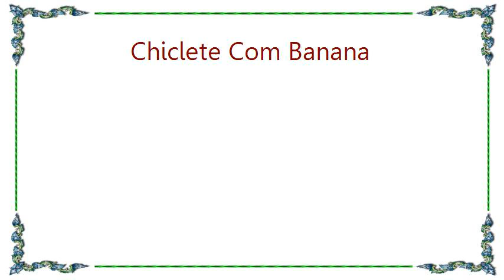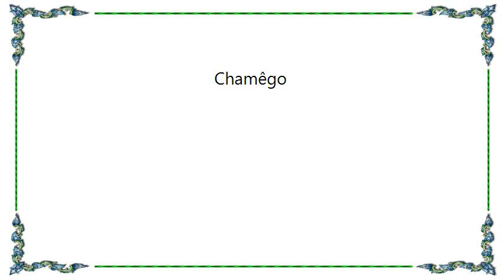Chiclete Com Banana - Chamêgo Lyrics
[Lyrics Chiclete Com Banana - Chamêgo]
Faço tudo para ser o xodó dessa menina
Sei que a gente se combina
Pode acreditar
Faço festa se ela chega eu não me importo
Se ela não gostar eu gosto
Só quero agradar
Me faz um cafuné
Eu sei que vai dar pé
Não tenha medo, pois a vida ensina
Já sinto cheiro do café
Vem ser minha mulher
Vem me dar na boca essa comida
Tempera esse chamego amor
Que eu quero ser teu nego
Uh oh oh careci de dengo
Colaboração de André Luis
Sch{i}n